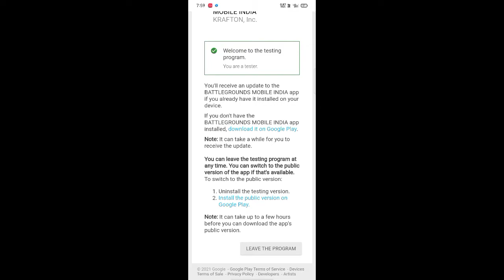How to download early access on play store of Battleground mobile India - Legend king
About me -:
Device -: Realme narzo 20
Editer -: Kinemaster
Thumbnail maker -: pixelLab / PSCC

🔥This is not just a game - This is battle royal🔥